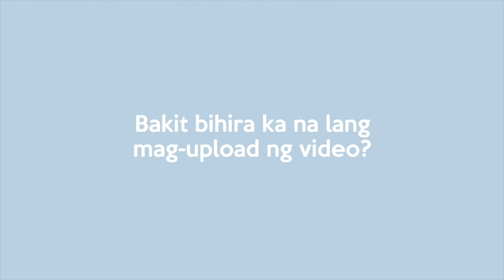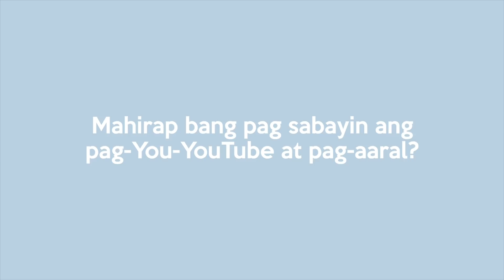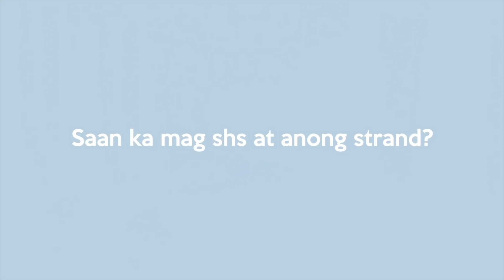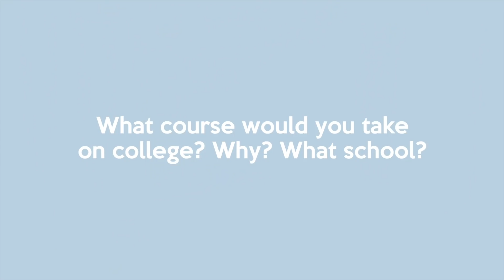Ask Meh (Q&A) Part 2 | Neil Patrick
What is up guys it's Neil! Yup! Another QnA vid haha

Name: Neil Patrick T. Palor
Country: Philippines
Age: 16
Birthday: September 26 2002
Camera: Canon EOS M10 & iPhone 5s
Editing Software: Final Cut Pro X

The music that I used in my video is not mine.

If you see this, comment: Tanoooong